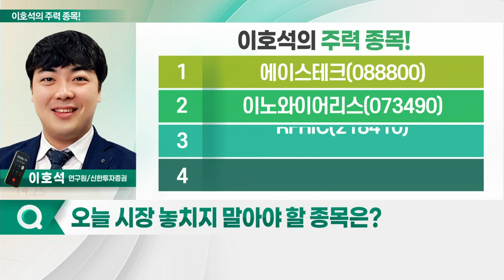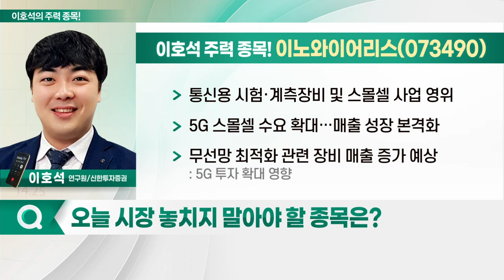에이스테크, 이노와이어리스, RFHIC, 기가레인_이호석의 주력 종목 (20221213)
1. 에이스테크(088800)
2. 이노와이어리스(073490)
3. RFHIC(218410)
4. 기가레인(049080)

에이스테크(088800)
- 모바일 네트워크 관련 장비 사업
- 글로벌 5G 투자 확대 수혜 전망
- 인도 5G 시장 개화… 기대감 보유: 인도 VVND와 5G 안테나 제조 협력
- 美 통신사 직납 물량 확대… 영업 기반 확보
- 美 제4이동통신사업자에 부품 공급: 향후 5년간 약 7만대 수준
- 글로벌 통신사업자와의 직거래 확대 가능성

- 통신용 시험·계측 장비 및 스몰셀 사업 영위
- 5G 스몰셀 수요 확대… 매출 성장 본격화
- 무선망 최적화 관련 장비 매출 증가 예상: 5G 투자 확대 영향